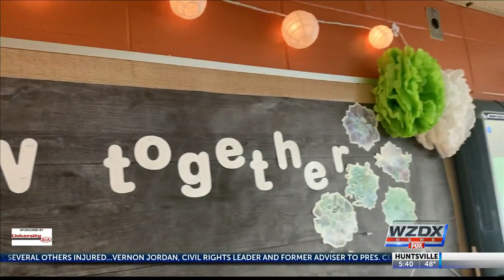Mrs. Ariel Hyde is the Valley's Top Teacher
Mrs. Hyde helps her kids at Ridgecrest Elementary find their strengths and encourages them to chase their dreams.